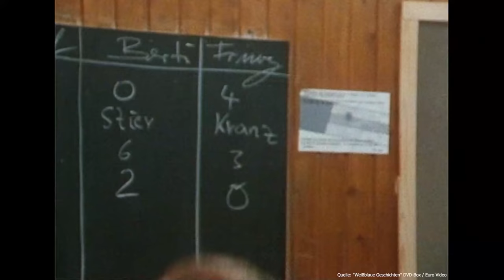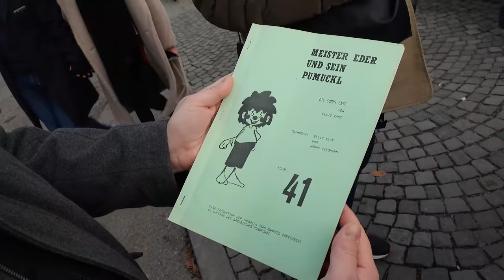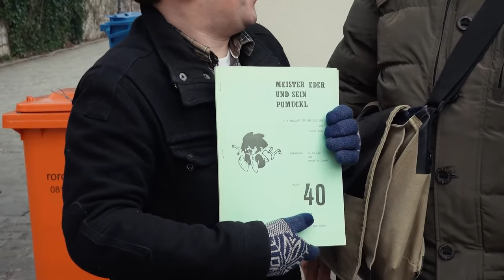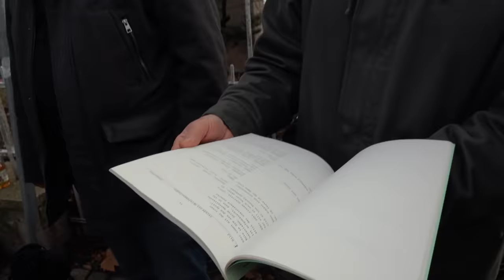100 Jahre Gustl Bayrhammer | Doku | Folge 1 | Das Klassentreffen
Paddys Instagram: @paddys_microkosmos

Kapitel
00:00 Intro
00:38 Einleitung Wiener Platz
01:56 Hans Stadlbauer rezitiert Gustl
02:38 Interview mit Hans Stadlbauer
09:26 Interview mit Hansi Kraus
13:10 Interview mit Wolfgang Schnetz
25:22 Interview mit Schmidt Max
34:16 Die Brücke zu den Eberhofer-Filmen
34:53 Interview mit Obststandl-Besitzer
38:05 Interview mit Kurt Rauscher

Dieses Video wurde gefördert mit dem Stipendienprogramm NEUSTART KULTUR der GVL und der Beauftragten der Bundesregierung für Kultur und Medien (BKM).